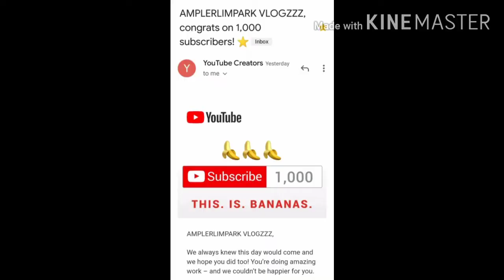HAPPY 1,000 YOUTUBE SUBSCRIBERS!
Maraming maraming salamat po sa mga subscribers namin at viewers na patuloy sumposoporta at pinapanood ang aming mga videos!